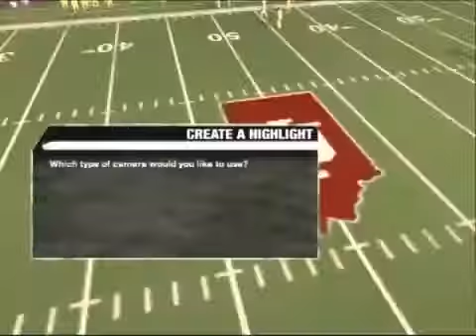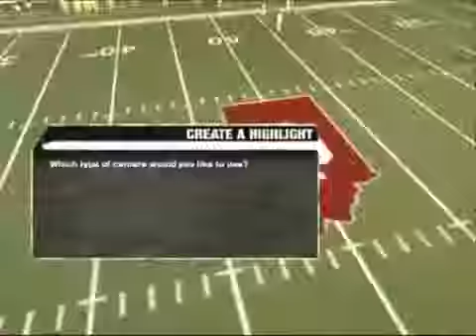Indiana v. Iowa 08